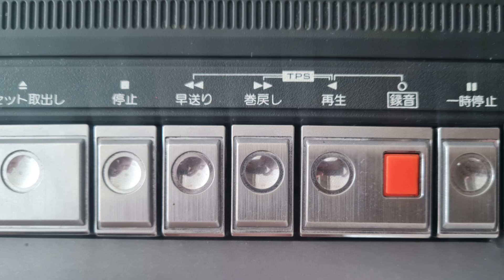Tìm hiểu về chức năng TPS - "tua băng nhớ bài" và nó quan trọng như thế nào || LP AUDIO